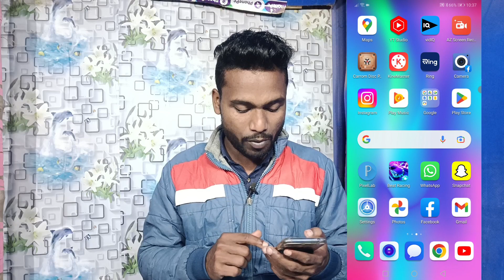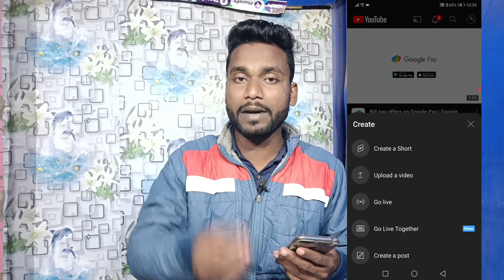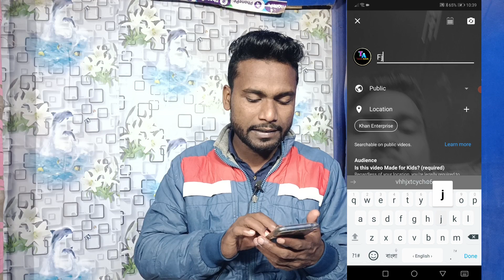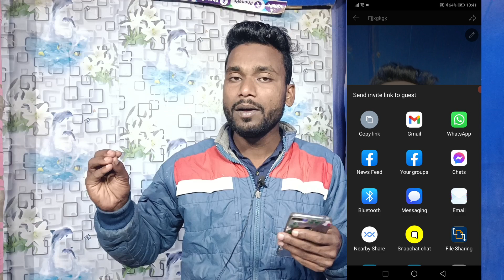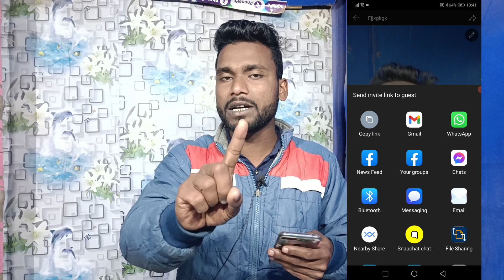1 दिन में 1K Subscriber | subscriber kaise badaye | how to increase Subscribers on youtube channel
1 दिन में 1K Subscriber | subscriber kaise badaye | how to increase Subscribers on youtube channel

3 दिनमें 1000 Subscriber | subscriber kaise badhaye | how to increase subscribers on youtube channel

3 दिनमें 1000 Subscriber | subscriber kaise badhaye | how to increase subscribers on youtube channel

                             Technical Ashik

My gadgets:--
My mobile
My tripod
My boya m1 mic
My LED Light